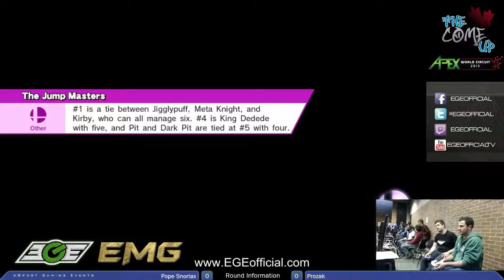[ProZak vs Pope Snorlax] - The Come Up - Apex 2015 Qualifer